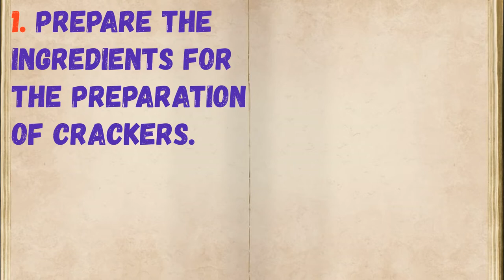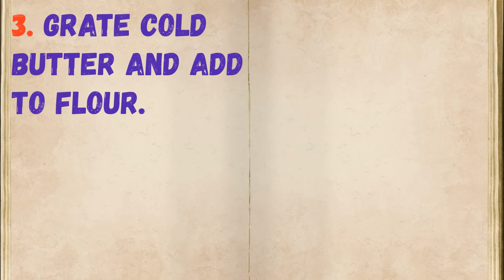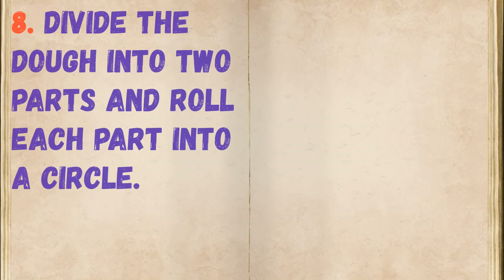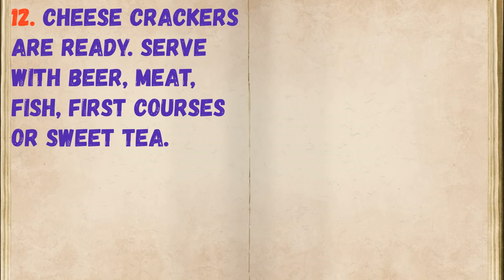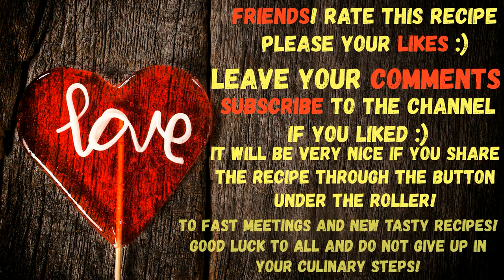Cheese Crackers For New Year! / Book of recipes / Bon Appetit